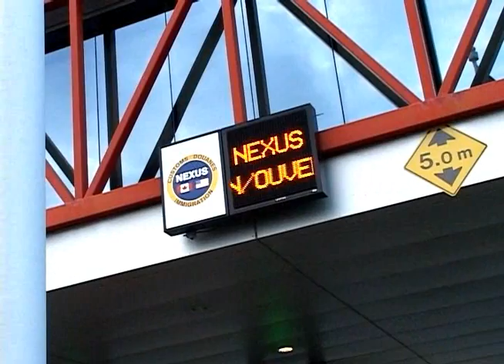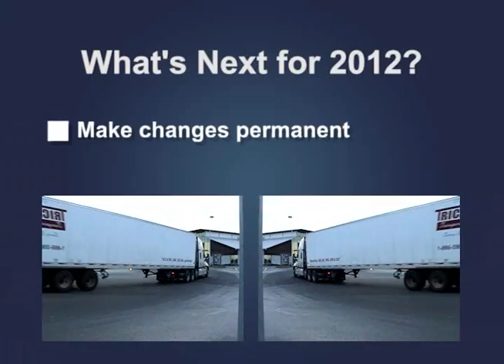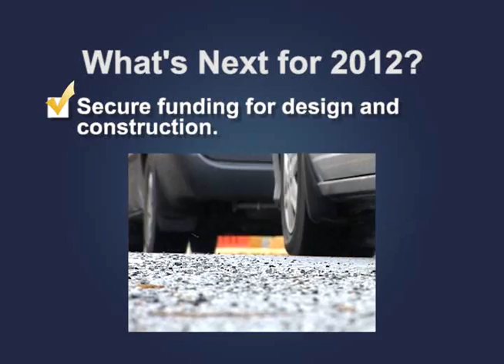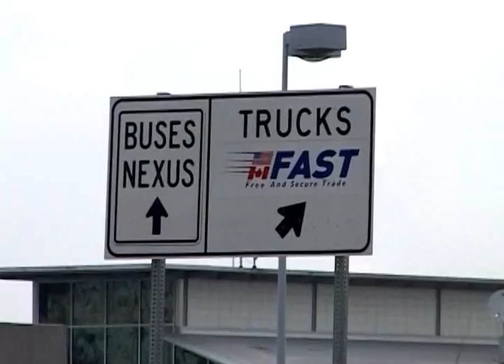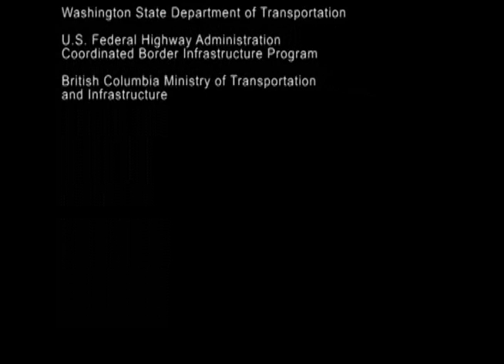Washington - BC JTEC: Making extraordinary progress towards improving border efficiency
The Joint Transportation Executive Council, chaired by Minister Blair Lekstrom and Secretary Paula Hammond, addresses cross border transportation challenges. The British Columbia Ministry of Transportation and Infrastructure and the Washington State Department of Transportation coordinate with partners through the International Mobility and Trade Corridor project.

Working together, our agencies continue to make extraordinary progress towards improving border efficiency.